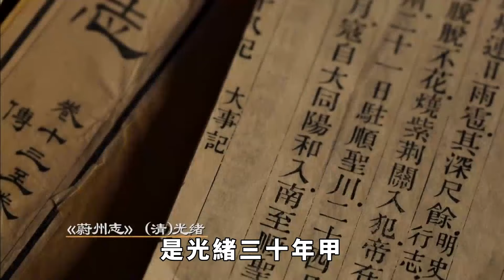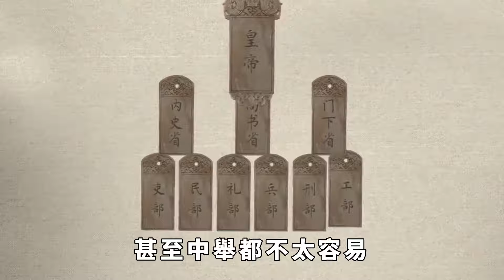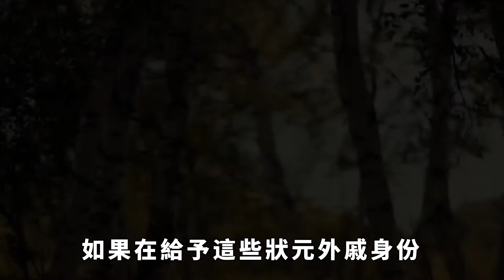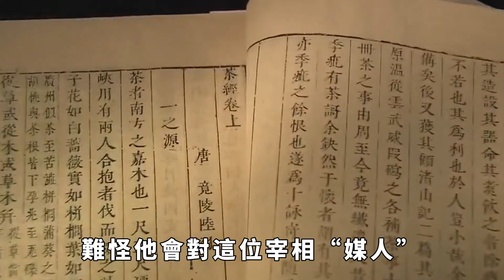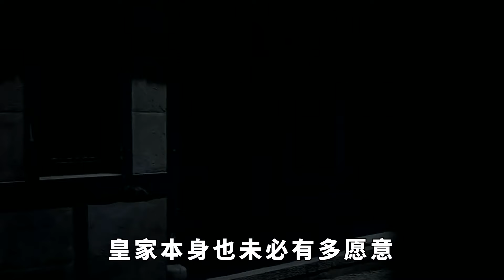歷史上唯一的狀元駙馬，一生只做三件事,吃飯、睡覺、罵宰相【繁華五千年】歷史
歷史上唯一的狀元駙馬，一生只做三件事,吃飯、睡覺、罵宰相【繁華五千年】
在中國歷史上，狀元和駙馬都是令人羡慕的身份。
然而，有一個人同時擁有了這兩個身份，他就是唐朝的鄭顥。歷史